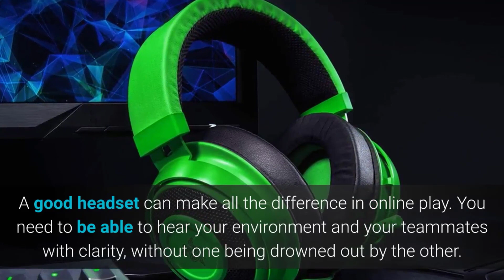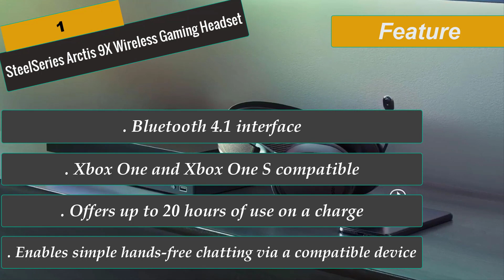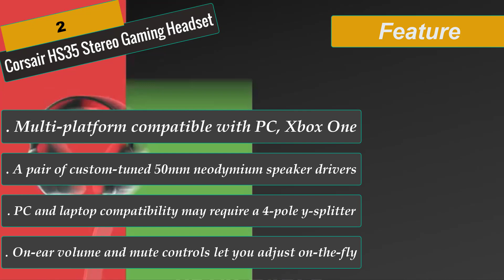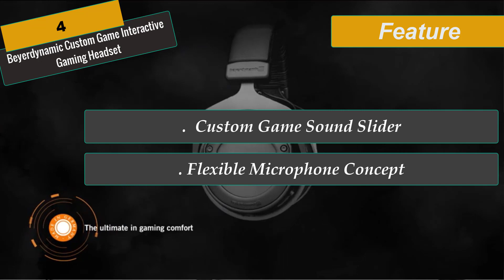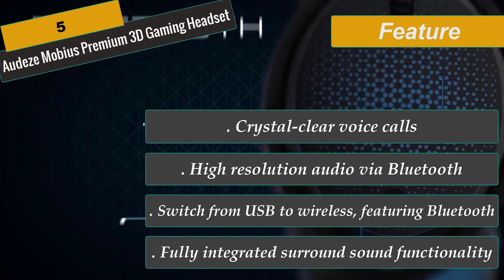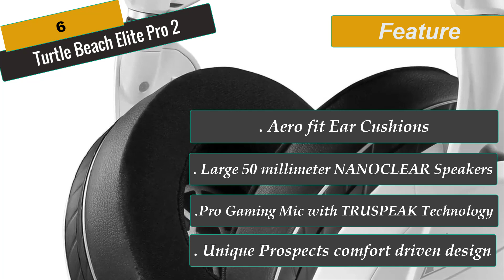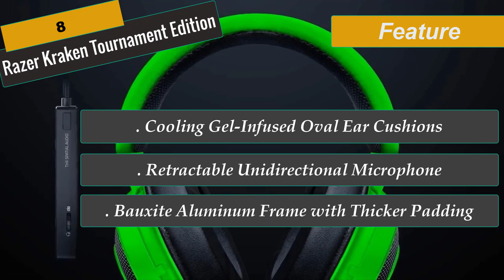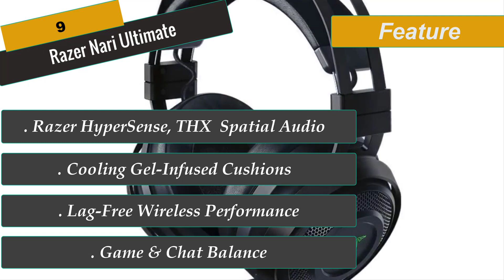Xbox One Headset - 10 Best Xbox One Wireless Gaming Headsets Of 2020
Best Xbox One Headsets 2020 - Top 10 Xbox One Wireless Headsets you can buy right now on Amazon!!

Best Sellers in Xbox One Headsets
Xbox One Wireless Headsets

✅ 1- SteelSeries Arctis 9X Wireless Gaming Headset
✅ 2- Corsair HS35 - Stereo Gaming Headset
✅ 3- ASTRO Gaming A50 Wireless Dolby Gaming Headset
✅ 4- Beyerdynamic Custom Game Interactive Gaming Headset
✅ 5- Audeze Mobius 3D Gaming Headset
✅ 6- Turtle Beach Elite Pro 2
✅ 7- Sound BlasterX H6 USB Gaming Headset
✅ 8- Razer Kraken Tournament Edition
✅ 9- Razer Nari Ultimate
✅ 10- Xbox One Stereo Headset

The best Xbox One headset that we've tested so far is the SteelSeries Arctis 9X. The best deals on Xbox One headsets will be on Amazon Prime Day this year.

Finding the best Xbox One headset can be a tricky proposition. Here are the best options we could find on the market today. Here are the best gaming headsets available now, including top models for PS4, Xbox One, Nintendo Switch and PC.